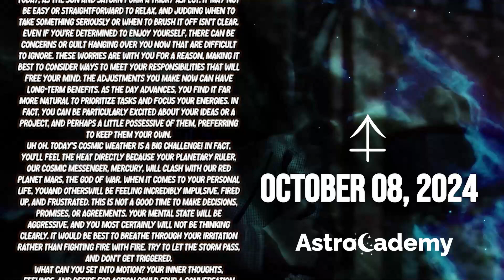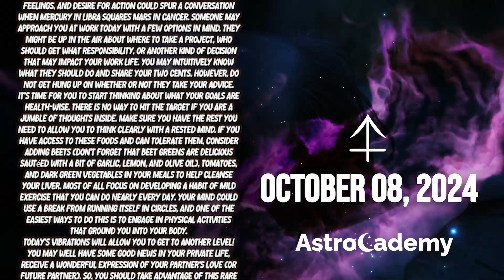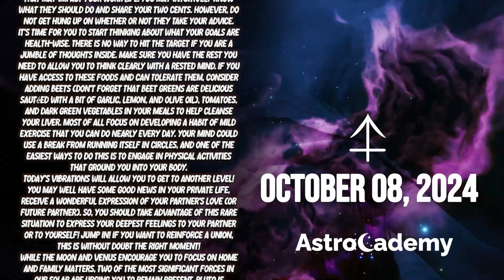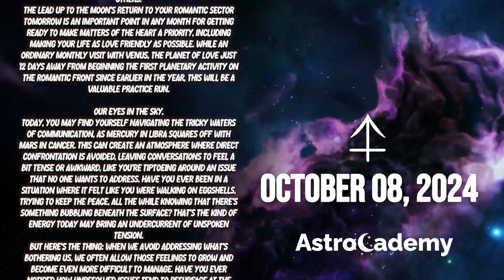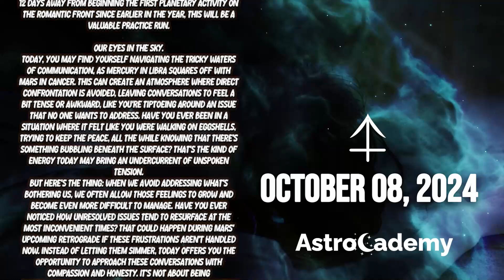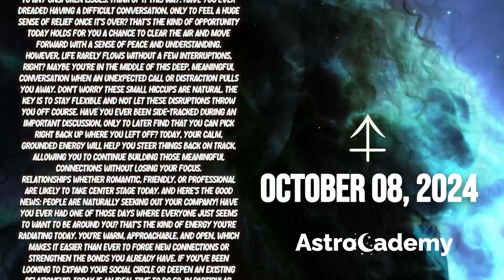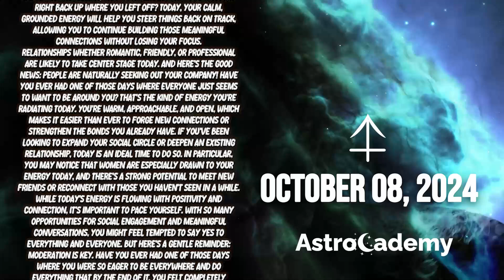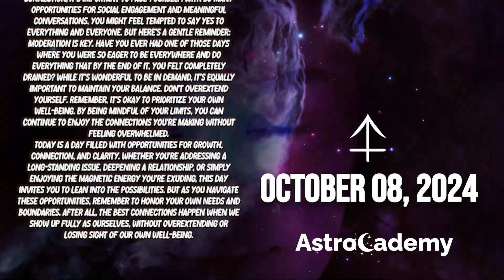😇A MIRACLE IS HAPPENING🙏 SAGITTARIUS ♐ HOROSCOPE FOR TODAY ❤ OCTOBER 8, 2024 🔮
Today Horoscope
Welcome to AstroCademy, your daily source for Sagittarius forecasts and horoscopes. Join us as we unveil the mysteries of destiny, providing you with insightful readings completely free of charge. Tuesday, on October 08, 2024, we present your personalized horoscope, exclusively tailored to your Sagittarius sun sign, moon sign, or rising star.

❤️ Unlock your potential with AstroCademy

Embark on a journey of self-discovery and uncover what the universe has in store for you. At Astrocademy Channel, we offer daily horoscope readings that delve into the realms of love, health, and wealth. Get ready for an enlightening experience as we present your Sagittarius horoscope for October 08, 2024. ♎️

Explore the depths of your Sagittarius prediction for October 08, 2024, only on your favorite channel, Astrocademy. Gain valuable insights into your love life, well-being, and financial matters with our complimentary Sagittarius daily horoscope. Get ready to embrace the positive changes coming your way on October 08, 2024.

Key phrases for your Sagittarius horoscope:

 • Daily horoscope for Sagittarius on October 08, 2024
 • Sagittarius horoscope for October 08, 2024
 • Discover your Sagittarius forecast for Tuesday
 • Delve into your Sagittarius reading on October 08, 2024

Unlock your potential with Sagittarius:

 • Daily tarot readings for Sagittarius
 • Sagittarius horoscope for love, work, and finances
 • Unveiling the secrets of Sagittarius on October 08, 2024

Additional insights and answers to your questions:

 • What are Sagittarius like in love?
 • Compatible signs with Sagittarius
 • Important dates for Sagittarius
 • The passionate side of Sagittarius
 • Unraveling the mystery of Sagittarius' personality
 • Sagittarius single love HOROSCOPE FOR TODAY
 • Exploring Sagittarius' love life with an oracle
 • Prokerala's love horoscope for Sagittarius
 • Sagittarius' horoscope for students on October 08, 2024
 • Navigating Sagittarius' love life Tuesday
 • Career prospects for Sagittarius on October 08, 2024
 • Sagittarius' relationship horoscope
 • Love astrology for Sagittarius and Sagittarius

Intriguing glimpses into the future:

 • Monthly love horoscope for Sagittarius
 • Your 2024 love horoscope as a single Sagittarius
 • Tuesday's and tomorrow's Sagittarius love horoscope
 • Insightful Sagittarius relationship horoscope
 • Oracle guidance for Sagittarius' love life Tuesday
 • Unlocking love horoscope secrets for Sagittarius in 2024
 • Exploring Sagittarius' daily horoscope
 • Sagittarius' love horoscope Tuesday and tomorrow for singles
 • Navigating love horoscope for Sagittarius in September 2024
 • Single Sagittarius' love HOROSCOPE FOR TODAY
 • Weekly love horoscope for Sagittarius
 • Sagittarius' love horoscope in 2024
 • Tuesday's and tomorrow's Sagittarius horoscope for relationships
 • Tomorrow's Sagittarius horoscope for career
 • Astroved's Sagittarius horoscope for tomorrow
 • Astroyogi's insights into Sagittarius' horoscope tomorrow
 • Prokerala's Sagittarius horoscope for tomorrow
 • Exploring Sagittarius' horoscope for the  week
 • Preparing for the day after tomorrow as a Sagittarius
 • Tarot insights for Sagittarius tomorrow
 • Astrostyle's take on Sagittarius' horoscope tomorrow

Let us guide you through the cosmic wonders that await you, igniting your curiosity and empowering your journey. Welcome to Astrocademy, your gateway to the stars.